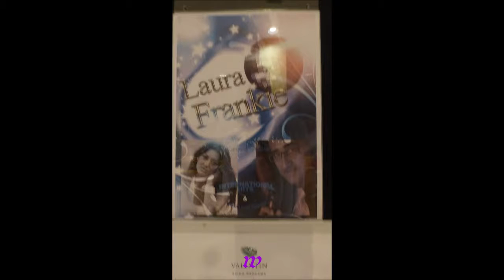427 * Der Sportler * Reisen * Hotel Valentin Reina Unterhaltungs-Show 20. Teil 15.05.- 04.06.2018